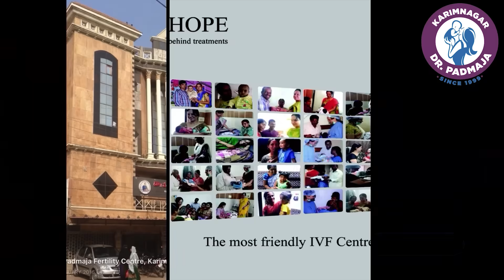అమ్మా మీకు వందనం...@ karimnagar dr padmaja fertility center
కరీంనగర్ డాక్టర్ పద్మజా సంతాన సాఫల్య కేంద్రం :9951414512
*𝐖𝐄 𝐃𝐎𝐍'𝐓 𝐇𝐀𝐕𝐄 𝐀𝐍𝐘 𝐁𝐑𝐀𝐍𝐂𝐇𝐄𝐒!*

 has been established in the year 1998 in Karimnagar,Telangana, India -IVF Treatment Provider, one of the most well-known well-accepted internationally for Infertility and IVF Treatment and has expanded the Infertility | IVF Treatment Services at four different cities of Telangana and Andhra Pradesh.

The Primary Objective of our Infertility Centers is to offer Low Cost IVF Infertility Treatment Services under one roof [Treatment of Fertility till Delivery]. We offer our 14 years of experience, expertise and latest Reproductive Technologies in the area of infertility and with full pledged ART (as per ICMR guidelines)

Our Fertility Hospitals are Best among the first few comprehensive dedicated Infertility Hospitals in India. Our Centers has state of ART facilities IUI - Donor | Husband, IVF - ET, ICSI - ET, Sperm retrieval by MESA, PESA, TESA, Laser assisted hatching, Blastocyst culture, Cumulus cell co cultur, Sperm banking, Freezing- [embryo | sperm | oocyte]